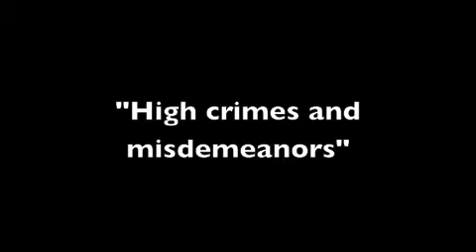Carl Paladino on Alan Colmes